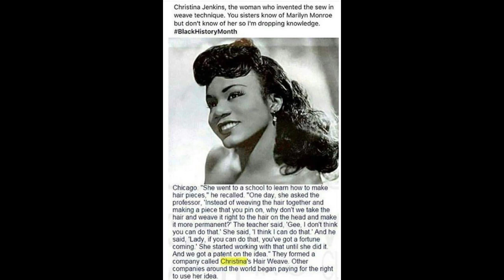Better Late Than Never! Black History Month Video 1